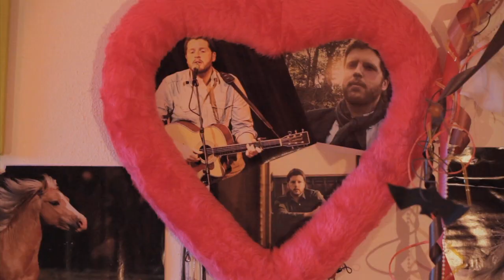Grant Campbell 'The Mile We're On'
Promotional video: Belgium & Netherlands April 2010 Tour